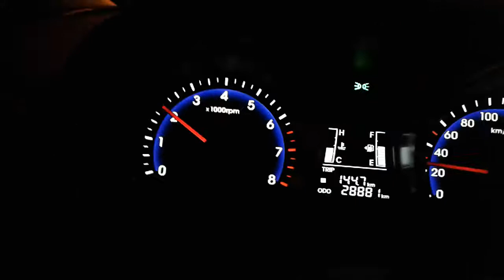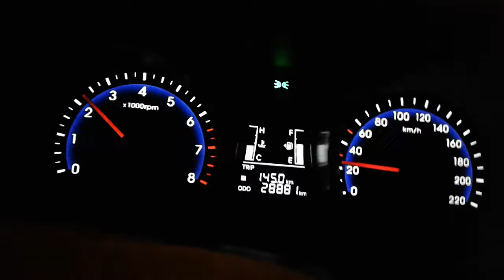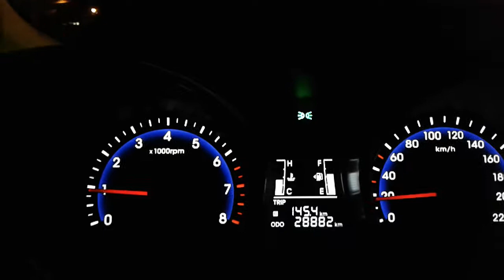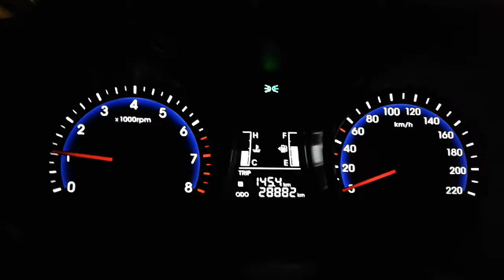Vale a pena ter sim um HB 20 5 velocidades 3 CC